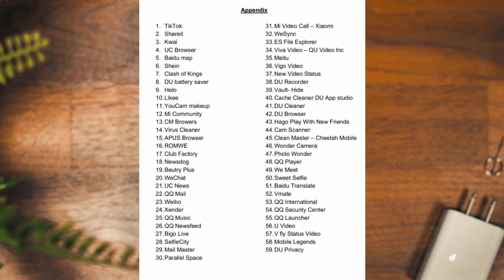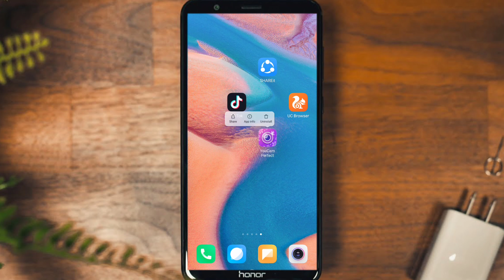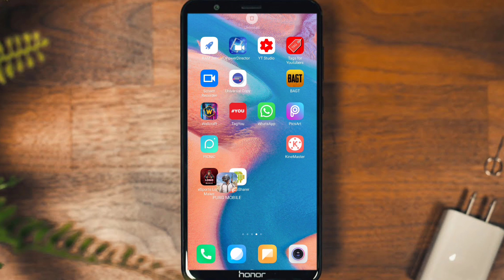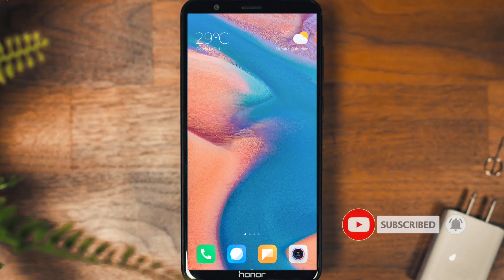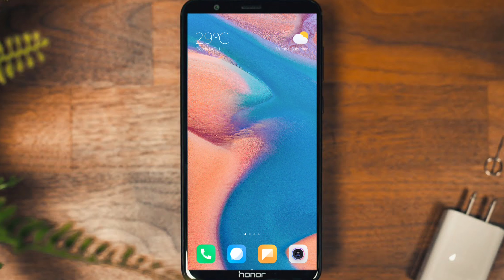How to download tiktok after ban in india | in Hindi | अब यहाँ से करे DOWNLOAD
Hello friends
Hi bhai log mene app sabhi ko is video ke Madhyam se a batya he ki agar apne abhi tak chinese Application uninstall nhai kiya to ki jiye our un sabhi application ka nam dekho.
1. TikTok
2. UC Browser
3. Shareit
4. Clash of Kings
5. Likee
6. Shein
7. Kwai
8. YouCam makeup
9. Helo
10. Baidu map
11. DU battery saver
12. Mi Community
13. CM Browers
14. ROMWE
15. APUS Browser
16. Virus Cleaner
17. Club Factory
18. WeChat
19. Beauty Plus
20. Newsdog
21. UC News
22. Xender
23. ES File Explorer
24. QQ Mail
25. QQ Music
26. QQ Newsfeed
27. Bigo Live
28. Parallel Space
29. Mail Master
30. SelfieCity
31. Mi Video Call ' Xiaomi
32. WeSync
33. Weibo
34. Viva Video ' QU Video Inc
35. Meitu
36. Vigo Video
37. New Video Status
38. DU Recorder
39. Vault- Hide
40. Cache Cleaner DU App studio
41. DU Cleaner
42. DU Browser
43. Hago Play With New Friends
44. CamScanner
45. Sweet Selfie
46. Wonder Camera
47. Photo Wonder
48. DU Privacy
49. We Meet
50. Clean Master - Cheetah Mobile
51. Baidu Translate
52. U Video
53. QQ International
54. QQ Security Center
55. QQ Launcher
56. Vmate
57. V fly Status Video
58. Mobile Legends
59. QQ Player

Bhai log agar video pasnd aya ho like kar do video ko chanel par new hoto subscribe kiye bina jana mat video dekh ne ke liye bhaut dhanyawad aise apna pyar banye rakhe sukriya.